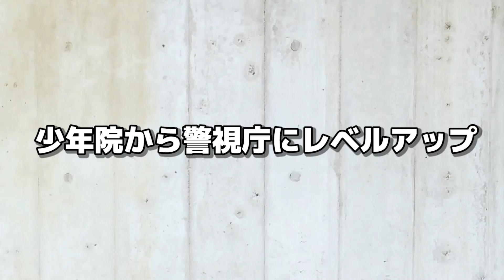【神回】ヤンキーに呼び出されたので家の住所と見せかけて少年院の住所を教えてみたｗｗｗｗ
卍後編はこちら卍

面白かったよ！という方！

ーSNSもやってますー

〒106-6137
UUUM株式会社　ろき 宛

お仕事やイベントのお誘いは
UUUMへお願いします。